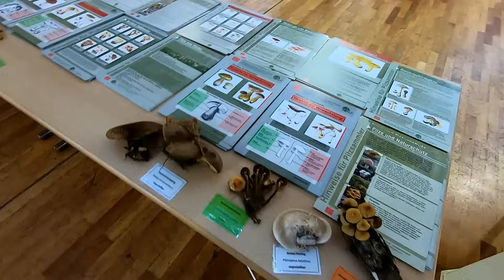SPRZEDAŻ MIODU PO NIEMIECKIEJ STRONIE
Dziś krótka relacja z targów jesiennych w m. Guben